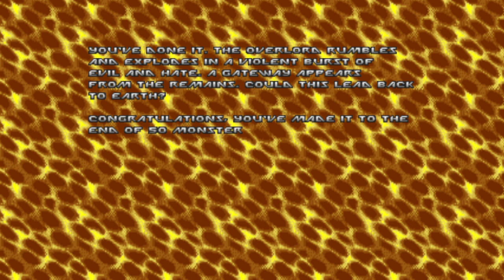doom ii gzdoom 4.10.0 50 monsters + war pig + angelic aviary clumsy maid part 3